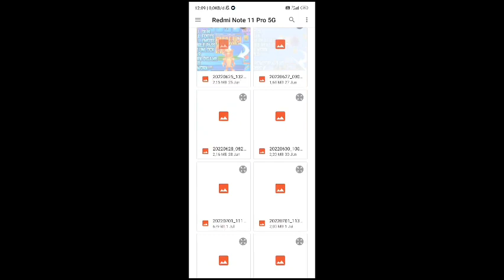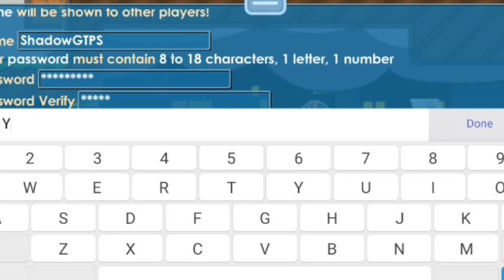Growtopia Private Server 2022 Terbaru GTPS 6 Support Versi 3.95+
❖❯───【𝙎𝙃𝘼𝘿𝙊𝙒 𝙂𝙏𝙋𝙎】───❮❖

Testi Have Tons😁

                  🔥GT Private Server 6🔥

gtps
Growtopia private server 2022,
download power kuy,
cara download power kuy,
power kuy mediafire,
growtopia private server free all item, growtopia private server terbaru,
growtopia private server 2022 terbaru, growtopia private server 2022 free items, growtopia private server no virtual host, growtopia private server free mod,
growtopia private server apk no virtual host, growtopia private server android,
growtopia private server all items free, growtopia private server anti down, growtopia private server all work,
growtopia private server bisa gacha growtopiaprivateserver download growtopia private server 2022 terbaru,
link private server growtopia 2022 terbaru, growtopia private server 2022 free items terbaru,
growtopia private server 2022 growtopia private server 2022 terbaru,
growtopia private server 2022 free items, private server 2022 free role,
growtopia private server 2022 android, growtopia private server 2022 gtps, growtopia private server 2022 no lag, growtopia private server 2022 apk,
growtopia private server 2022 all free. growtopia private server 2022 ayon, growtopia private server 2022 april,
gtps4
cara masuk private server growtopia 2022, cara download growtopia private server 2022,
cara pasang private server growtopia 2022, growtopia private server 2022 download, private server growtopia 2022 anti down, download private server growtopia 2022 terbaru,
private server growtopia 2022 no down, download growtopia private server 2022 free item,
private server growtopia 2022 no discord, growtopia private server 2022 enigma, growtopia private server 2022 english, growtopia private server 2022 free, arowtopia private server 2022 free mod.